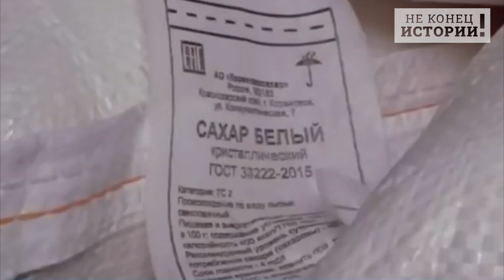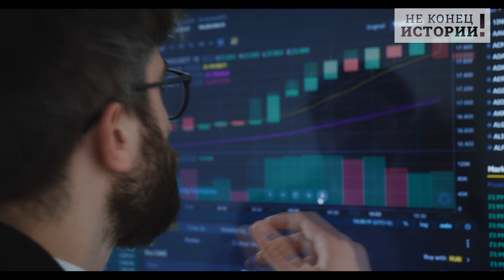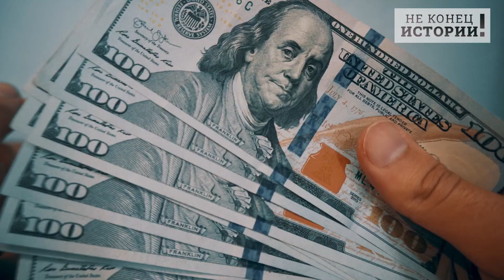В Германии завыли простые бюргеры! Без «Северного потока - 2» немцам придет конец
У российских производителей появилось преимущество перед их украинскими конкурентами. Об этом в эфире незалежного телеканала "Первый независимый" заявил аналитик института Growford Виктор Скаршевский. "У нас же газ по спотовым ценам – 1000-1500 долларов, а в той же Германии – 200-250 долларов. А если говорить о России, то там вообще около 100 долларов. Это долгосрочные контракты. Поэтому у них есть преимущество перед украинскими производителями", - заметил эксперт. Не прошло, как говорится, и полгода – видите, что рыночек животворящий делает. А ведь 7 лет говорили, как хорошо, что Украина не Россия. Но – дальше – больше.
Проект газопровода "Северный поток — 2" поддерживают 60% жителей Германии, свидетельствуют результаты опроса института Infratest dimap для телеканала ARD. Согласно результатам опроса, на востоке Германии за проект выступают 70% населения, в западной части страны – 57%. При этом не поддерживают строительство газопровода 28% граждан: 30% на западе ФРГ и 18% – на востоке.